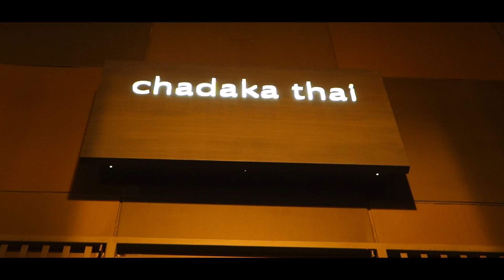Spending time in LA with good friends